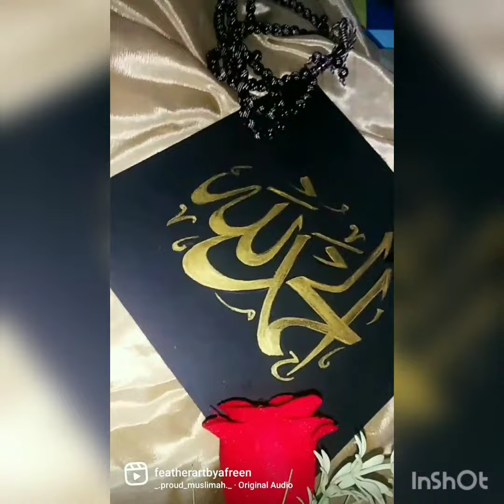How to do Alhamdullilah calligraphy in Arabic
~Alhamdullilhah
This is Afreen Khan, exploring art and it's different mediums.
In this vedio you will learn beautiful calligraphy art.

Background Naat-Hasbi rabbi by Aayat Arif